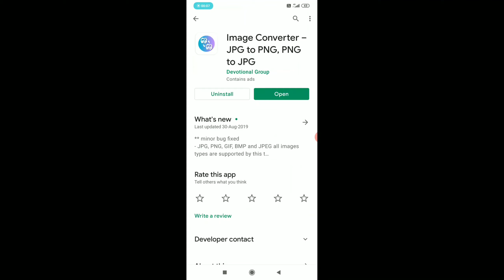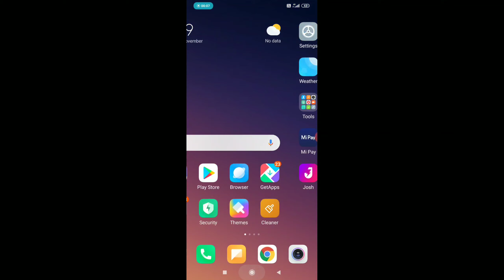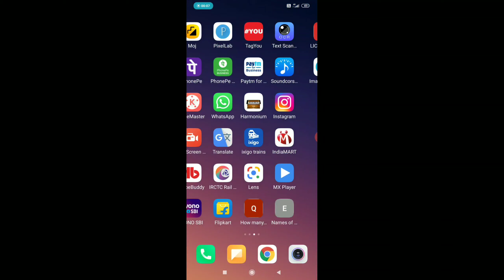किसी भी फॉर्म को अपने फोन से ही फिल कर पाओगे ? || किसी फोटो को jpg, jpeg, png में कैसे चेंज करें?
My channel:-

Suggested videos:-

इंग्लिश के ऐसे 10 शब्द जिन्हें शायद ही आप जानते हो ?

Best high quality MP3 music for mobile ringtone absolutely free 2020